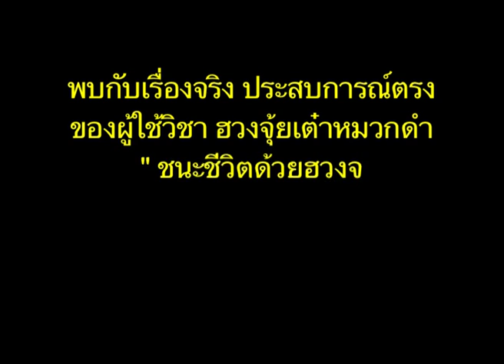66 ชนะชีวิตด้วยฮวงจุ้ย ประสบการณ์ฮวงจุ้ย ศิษย์เต๋าหมวกดำ